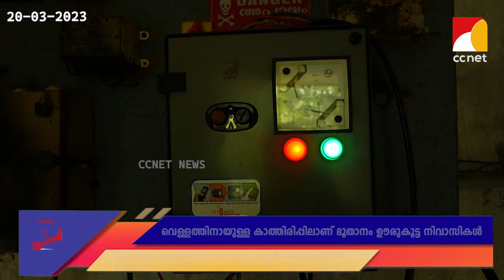ഭൂതാനം ഊരുകൂട്ടത്തിലേക്കുള്ള കുടിവെള്ളം സ്വകാര്യ വ്യക്തി അനധികൃതമായി എടുക്കുന്നു.